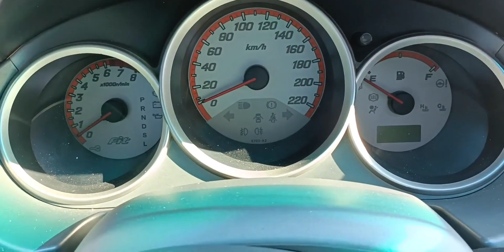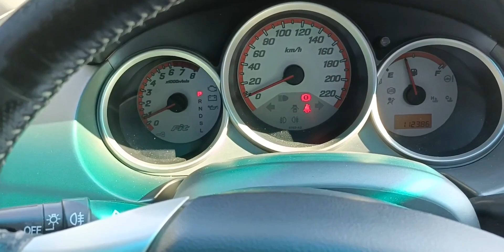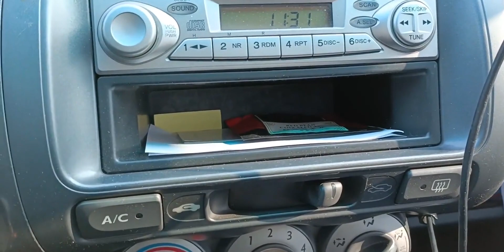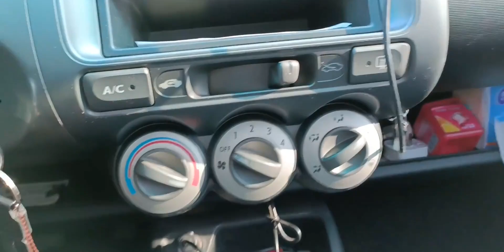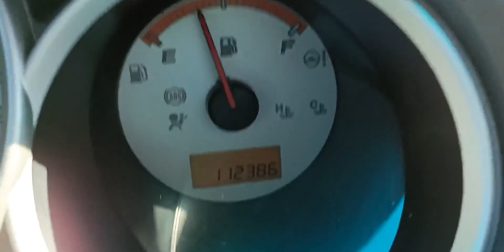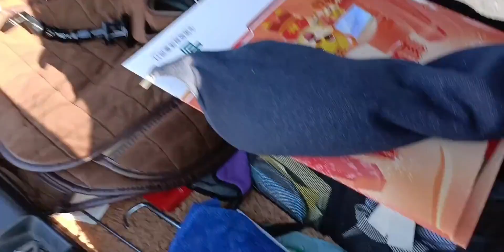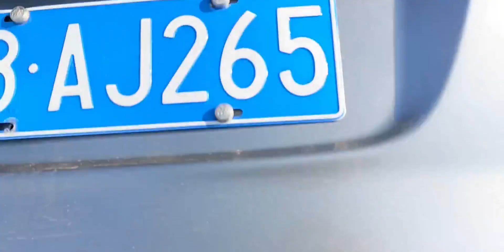GD3 第一代广本飞度 出道即巅峰 标配魔术座椅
本田,广本,飞度,GD3,老车,魔术座椅,打卡挑战,必剪创作